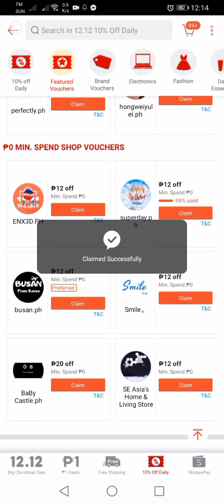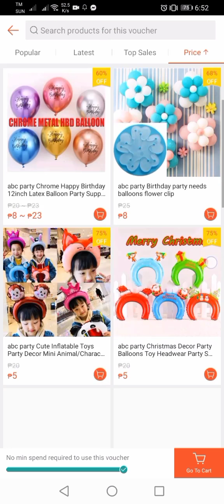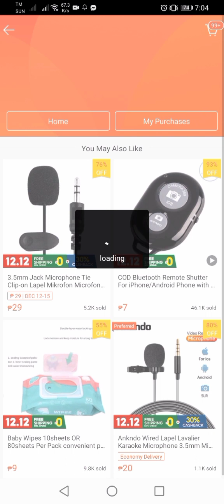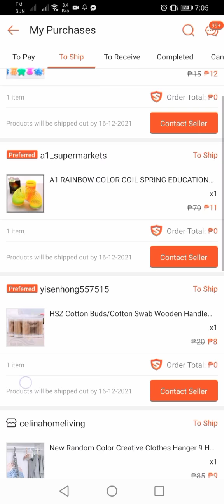How to get free items on shopee |shopee tricks| upgrade to platinum faster